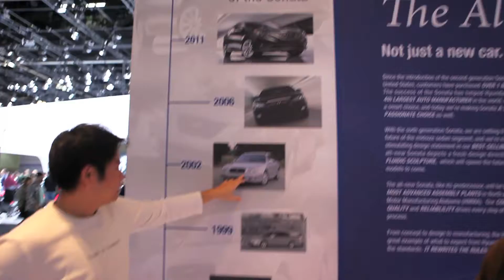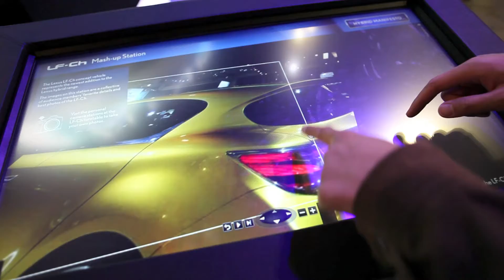Los Angeles Auto Show 2010 LA Convention Center - ToORiMa 1080P Edition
My 1st time trying Youtube 1080P capability, a 6 minutes clip took me 1.5hrs on a Quadcore Mac Pro to encode, and produced a 1.3Gb H264 file!